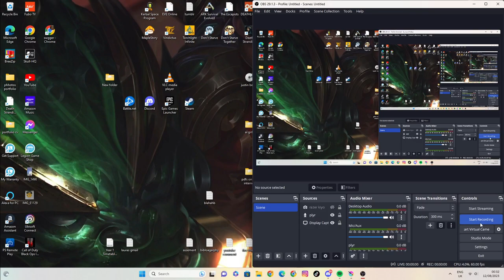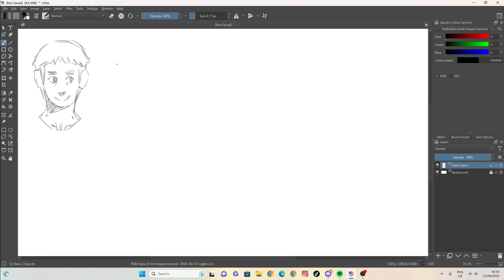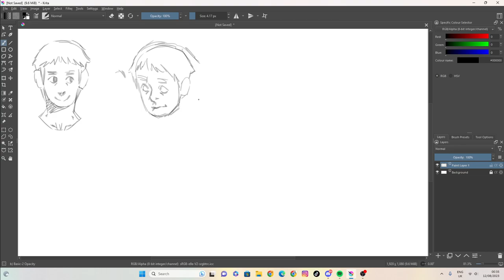sketch 95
100 likes and I’ll eat papres... ( ͡° ͜ʖ ͡°)